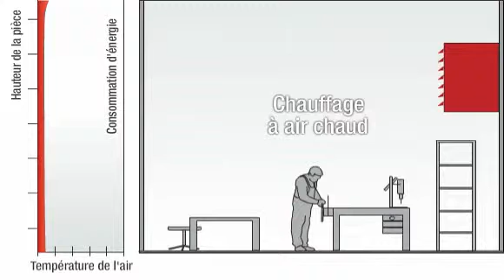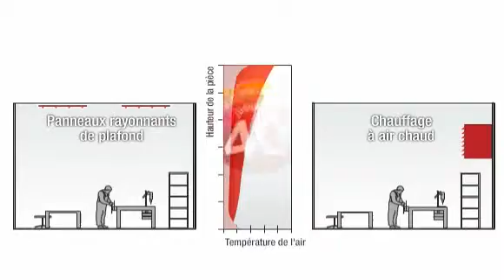Système de plafonds chauffants et rafraîchissants Zehnder : Comparaison avec d'autres systèmes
Economie d'énergie avec les systèmes de plafond rayonnants Zehnder et comparatif avec d'autres systèmes.